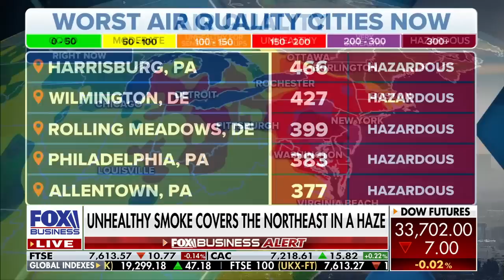'DEVASTATING MORNING': Canadian wildfire smoke smothers East Coast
Fox Weather meteorologist Jane Minar discusses the air quality alerts sweeping the East Coast as smoke from the Canadian wildfires blankets states.